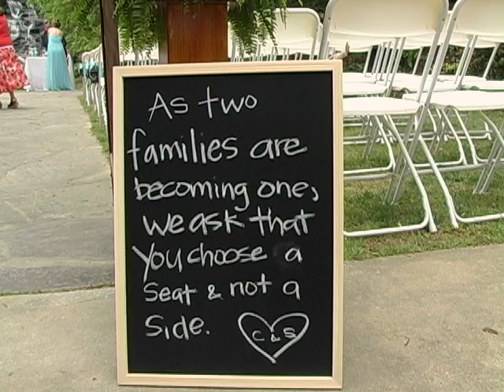Getting Ready - Courtney and Shane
Courtney and Shane
April 27, 2013
Hightower Falls Facility
686 Hightower Falls Rd.